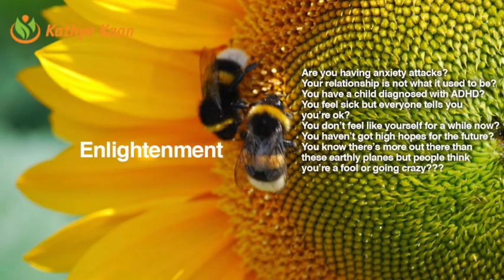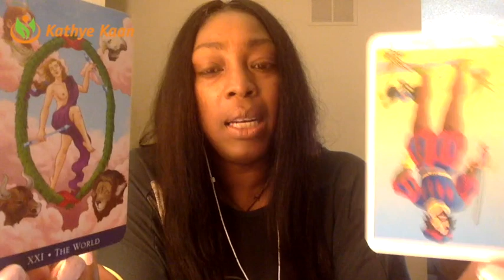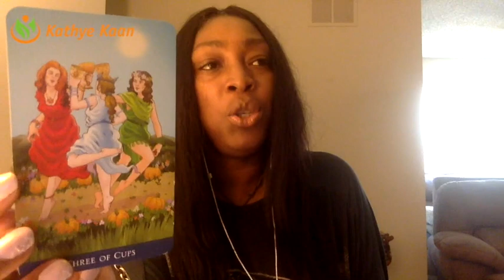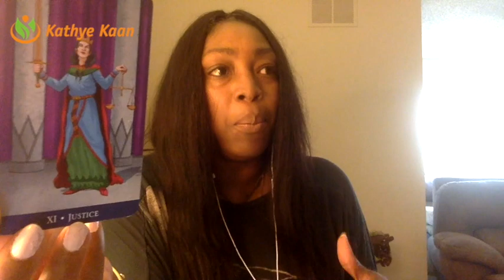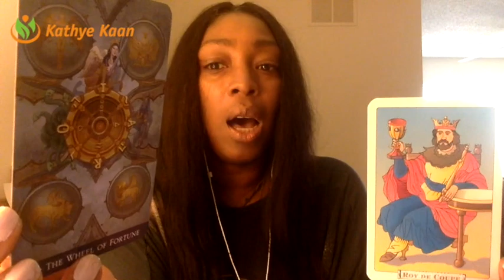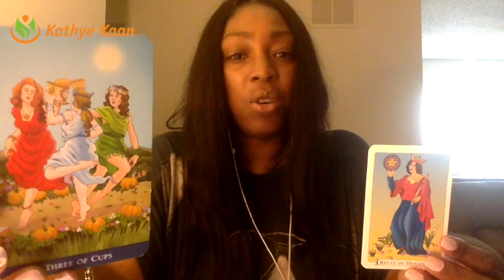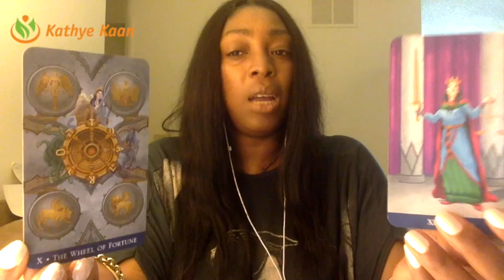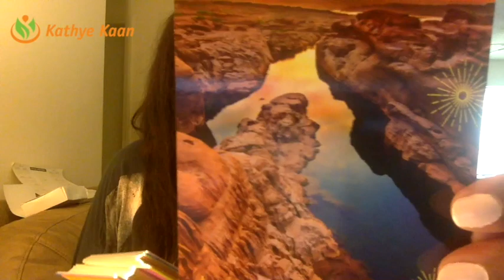Taurus Weekly Reading Psychic Tarot Horoscope | Week 30 | 24 July - 30 July